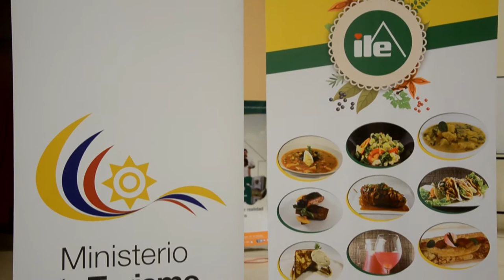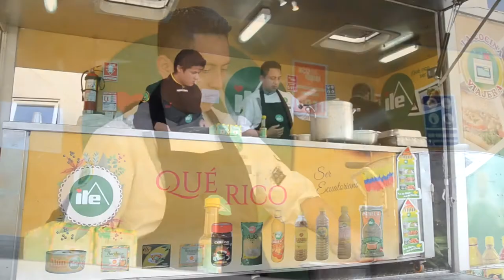Capacitación a operadores de restaurantes y cafeterías de Catamayo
El salón auditorio del Gad municipal fue el local escogido para llevar a cabo el taller de atención al cliente, manejo de costos en restaurantes, manipulación de alimentos, tipos de servicio, montaje y marketing, evento que se cumplió el sábado 11 de marzo, y que fue organizado por la Industria Lojana de Especerías ILE,  con el apoyo del Gad municipal de Catamayo, MAGAP y el Ministerio de Turismo, la Alcaldesa de Catamayo Abogada Janet Guerrero Luzuriaga, a más de dar la bienvenida a los asistentes, destacó el apoyo del Gad municipal, a fin de que los operadores de este tipo de negocios fortalezcan sus conocimientos.
Valorar los productos agrícolas que son propios de la zona, y que son utilizados para la preparación de alimentos en restaurants y cafeterías, fueron las expresiones de Gabriela Veintimilla representante del Ministerio de Agricultura Ganadería Acuacultura y Pesca MAGAP.
Lester Legarda, representante de restaurant Típico, indicó que talleres como estos, trae muchos beneficios para mejorar los servicios, así mismo pidió que este taller se vuelva repetir con otras temáticas relacionadas al manejo de sus negocios.
Alba Díaz felicitó a la autoridad municipal de Catamayo y a quienes organizaron el evento, y aspira que la concurrencia sea mayor, en caso de que este tipo de talleres se lleve a cabo nuevamente.
Edgar León chef de Industria Lojana de Especerías ILE, señaló que la gastronomía de Catamayo es muy buena, agradeció a la Alcaldesa por las facilidades que dio, para que este taller se efectué, y se mostró muy interesado en volver para una próxima capacitación.